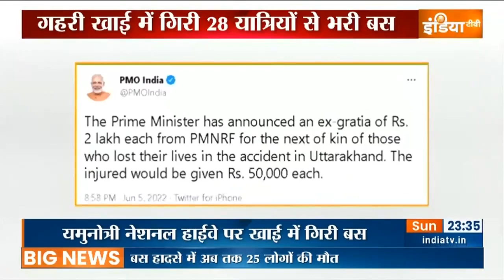उत्तराखंड रवाना हुए मध्य प्रदेश के सीएम शिवराज, शिवराज ने पीएम मोदी के बाद मुआवजे का ऐलान किया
उत्तराखंड रवाना हुए मध्य प्रदेश के सीएम शिवराज, शिवराज ने पीएम मोदी के बाद मुआवजे का ऐलान किया. घायलो को 50-50 हजार की मदद देगी शिवराज सरकार. Uttarakhand हादसे पर पीएम मोदी ने भी जताया है दुख, उत्तराखंड बस हादसे में पीएम मोदी ने पहले ही किया मुआवजे का ऐलान